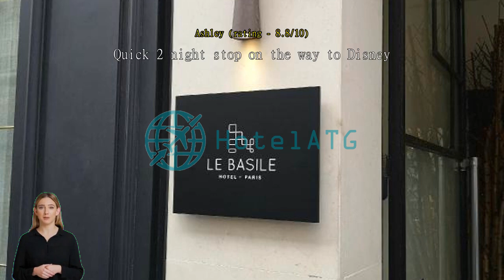Review Hotel Le Basile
Unwind and Indulge in Hotel Le Basile's Entertainment Facilities

Hotel Le Basile in Paris, France offers a multitude of entertainment facilities to ensure a memorable and enjoyable stay for all guests. The hotel features a stylish and sophisticated bar, where you can unwind and indulge in a wide selection of refreshing beverages. Whether you prefer a classic cocktail, a glass of fine wine, or a perfectly crafted mocktail, the skilled bartenders at Hotel Le Basile will cater to your every taste and preference. The bar provides a cozy and inviting atmosphere, making it the perfect spot to relax and socialize with friends or fellow travelers.

Additionally, Hotel Le Basile boasts a luxurious salon where you can pamper yourself and enhance your well-being. The salon offers a range of beauty and wellness treatments, including massages, facials, and manicures. Immerse yourself in a world of tranquility and rejuvenation as the skilled therapists work their magic, leaving you feeling refreshed and revitalized. The salon's serene ambiance and attentive staff ensure a truly indulgent experience, allowing you to unwind and escape from the hustle and bustle of the city.

Whether you're in the mood for a refreshing drink at the bar or in need of some pampering at the salon, Hotel Le Basile's entertainment facilities cater to your every desire. Immerse yourself in the vibrant atmosphere and indulge in the ultimate relaxation and enjoyment during your stay in Paris.

Unwind and Stay Active at Hotel Le Basile's Sports Facilities

Hotel Le Basile in Paris, France, offers an array of sports facilities for guests to enjoy during their stay. Whether you're a fitness enthusiast or simply looking to stay active while exploring the city, this hotel has you covered. One of the standout features of Hotel Le Basile is its extensive hiking trails, perfect for those who love to explore the great outdoors. With trails that wind through picturesque landscapes and provide stunning views of the city, guests can immerse themselves in nature while getting their daily exercise. Whether you're a beginner or an experienced hiker, these trails offer something for everyone, making it an ideal way to start or end your day in Paris.

Convenience Facilities at Hotel Le Basile

Hotel Le Basile in Paris, France offers an array of convenience facilities to ensure a comfortable and hassle-free stay for its guests. From laundry service and room service to safety deposit boxes and a dedicated concierge, the hotel goes above and beyond to cater to the needs of its visitors.

For those who prefer to travel light, Hotel Le Basile provides luggage storage facilities, allowing guests to explore the city without the burden of their belongings. The hotel also offers daily housekeeping services, ensuring that rooms are always kept clean and tidy.

Additionally, the hotel offers express check-in/check-out services, making the arrival and departure process seamless and efficient.

For those in need of a quick refresh, Hotel Le Basile provides dry cleaning services, allowing guests to have their clothes cleaned and ready to wear in no time.

Overall, Hotel Le Basile's convenience facilities are designed to enhance the comfort and convenience of its guests, providing a memorable and enjoyable stay in the heart of Paris.

Convenient Transport Facilities at Hotel Le Basile

At Hotel Le Basile, we understand the importance of seamless travel experiences, which is why we offer a range of convenient transport facilities for our guests. Whether you are arriving from the airport or exploring the city, our dedicated services ensure that you can navigate Paris with ease.

For hassle-free airport transfers, our professional staff is ready to assist you upon arrival. Our airport transfer service ensures a smooth journey from Charles de Gaulle or Orly airports directly to the hotel, allowing you to start your Parisian adventure without any stress.

Additionally, we offer a range of transportation options for exploring the city. Our tours and ticket services provide you with the opportunity to discover the iconic landmarks and hidden gems of Paris. If you prefer to explore at your own pace, our shuttle service, taxi service, and valet parking are available to ensure your convenience. Furthermore, our onsite car park is available for guests who prefer to drive, with charges applied. At Hotel Le Basile, we strive to make your stay as comfortable and convenient as possible, starting from the moment you arrive.

Indulge in Exquisite Dining at Hotel Le Basile

At Hotel Le Basile, we believe that dining is an integral part of the overall guest experience. With a range of dining facilities to choose from, we